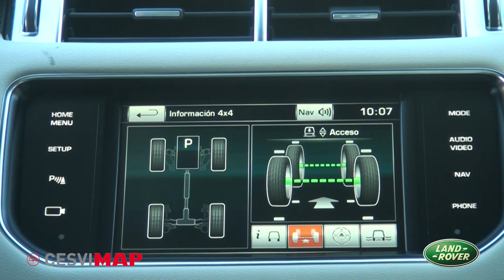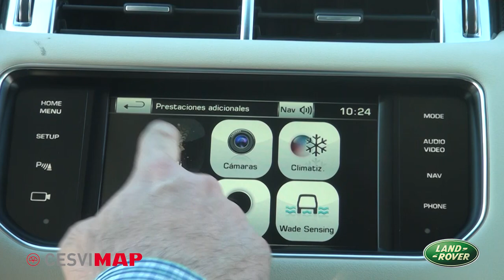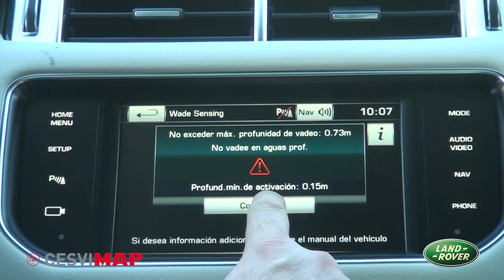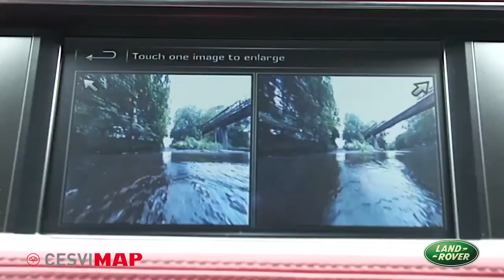RANGE ROVER SPORT HSE SDV6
El nuevo RANGE ROVER SPORT es un SUV deportivo de lujo, que se comercializa con 5 ó 7 plazas con una estética moderna, muy elegante y refinada, a la vez que agresiva. De uso en carretera y con funciones de todo terreno.
Se comercializa en cuatro niveles de acabado: «S», «SE», «HSE» y «Autobiography»
La carrocería es de nuevo diseño, monocasco de aluminio integral, lo que supone una importante reducción de peso y una mejora sustancial de la seguridad pasiva.
La gama de motores está compuesta por uno de gasolina, de cinco litros y 510 CV, y tres versiones diésel, dos de 3,0 litros y con potencias de 258 CV y 292 CV, y uno de 4,4 litros de 340 CV.
Todos los motores tienen cambio automático de ocho relaciones con mando por palanca y, algunos modelos, mandos en el volante y sistema «Stop&Start».
La suspensión es neumática de nueva generación; permite variar la altura del vehículo, con funciones todoterreno mejoradas. Además, dispone del ya conocido sistema "Terrain Response 2", que detecta las condiciones del terreno por el que se circula y selecciona el programa más adecuado. La selección del programa también se puede realizar manualmente por el conductor.
Entre el amplio equipamiento que dispone este modelo se puede destacar:
•Control de crucero adaptativo con QUEUE ASSIST, que mantiene un espacio preestablecido con el vehículo de delante.
•Detector anticolisión para la marcha atrás, que avisa al conductor cuando existe algún vehículo acercándose por cualquier lado del vehículo.
•Sistema "WADE SENSING", que proporciona información de la profundidad del agua cuando se va a vadear, siendo especialmente útil en condiciones de visibilidad baja.
El nuevo RANGE ROVER SPORT es un vehículo con estética moderna y deportiva, niveles de equipamiento en confort de lujo y muy cómodo de conducir; es de uso tanto en carretera como en terreno escarpado.
En CESVIMAP hemos probado una unidad 3.0 SDV6 de 292cv, con un nivel de acabado HSE Dynamic.